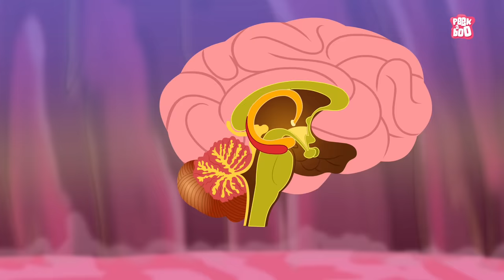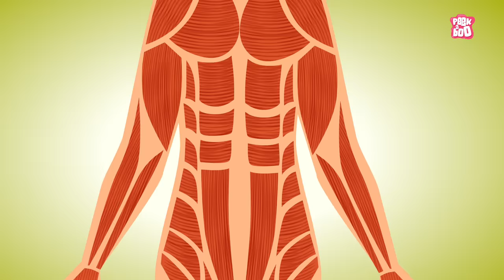Everything About Winter Season | Snow | The Dr Binocs Show | Peekaboo Kidz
Hey kids, in this video, Dr Binocs will explain Everything About Winter Season | The Dr Binocs Show | Peekaboo Kidz